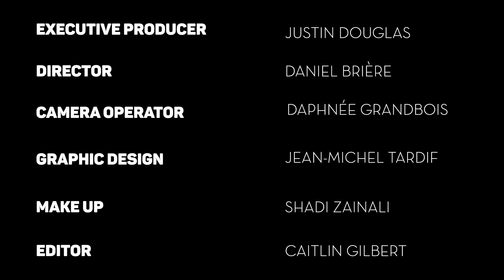Mark Kenneth Woods & Michael Yerxa - Filmmakers, on TWO SOFT THINGS, TWO HARD THINGS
Filmmakers Mark Kenneth Woods & Michael Yerxa discuss their documentary, TWO SOFT THINGS, TWO HARD THINGS, and their experiences in the Canadian television and film industry. TWO SOFT THINGS, TWO HARD THINGS starts as an exploration of LGBT Pride Celebrations in Iqaluit, Nunavut but expands into a fascinating, informative and emotional exploration of colonialism, privilege and loss of culture.
Awards: Winner – Best Documentary – Jury Award
                Fairy Tales Queer Film Festival 2017
               Winner – Best International Documentary – Jury Award
               Queer Hippo International LGBT Film Festival 2017
               Winner – Best Documentary (Long) – Jury Award
               Cinhomo: Muestra Internacional Cine y Diversidad Sexual
               Winner – Best Documentary – Jury Award
               Fargo-Moorhead LGBT Film Festival 2016
               Winner – Best Two-Spirited Film – Audience Choice Award
               Queer North Film Festival 2016
               Winner – Best Native Cinema Film – Audience Choice
               Award Durango Independent Film Festival 2016